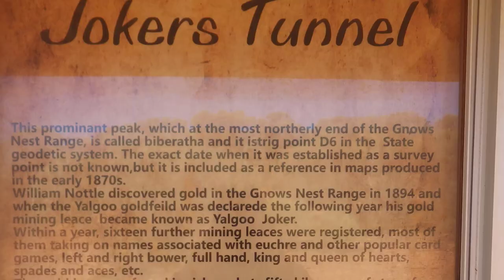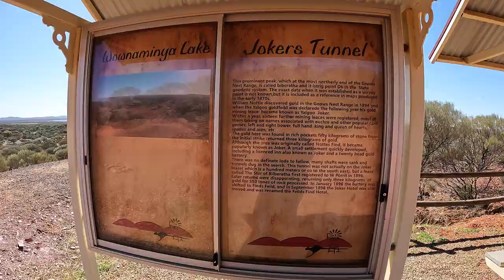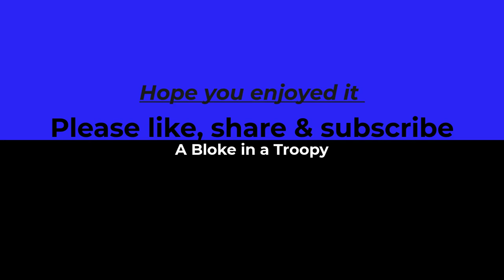Jokers Tunnel Yalgoo, Abandoned Gold Mine, gold rush era tunnel, outback exploring, spooky tunnel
A look at the abandoned gold mine called the jokers tunnel 10 mins out of yalgoo in western Australia, good public access to a tunnel you can walk through, just keep an eye out for the bats. hope you enjoy it and check out my other videos then hit subscribe.